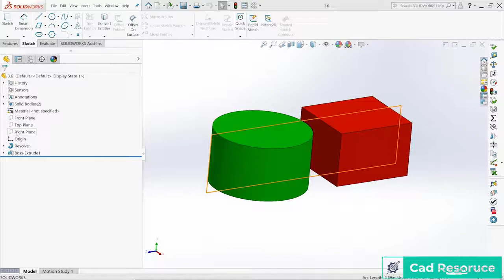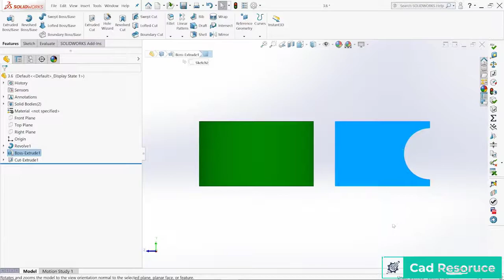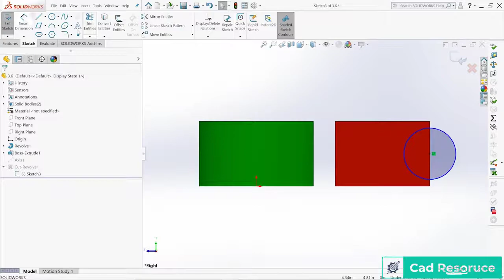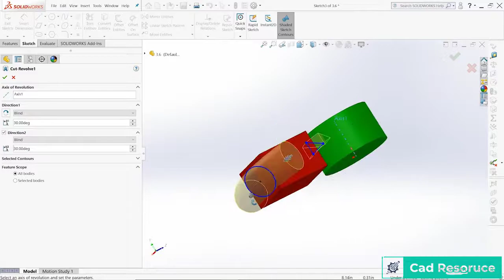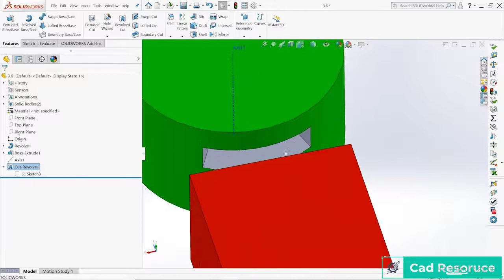Revolved Cut Feature | Solidworks Tips & Tricks | Cad Resource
Hello and  Welcome to Solid Works Tutorials for Absolute Beginners.Solidworks in the world leader in 3D solid modeling software. This is the 1st video of my new Solidworks 2022 tutorials series for beginners ,where i will give Solidworks 2022 training and teach you how to use solidowrks even if you are a absolute beginner with zero knowledge of Solidworks. I will make my Solidworks Tutorials for Beginners who want to learn 3D Cad Modeling Simple,Concise and easy to follow.

In this video you will learn the following :

1- How to Make a ceterlines for your sketch.
2- How to apply use revolved cut tool.
3- How to navigate your model between different center lines.
4- How to apply revolve feature on multiple sketches.
5- How to modify exisitng revolved cut feature.
6- How to change background scene.

The Following Questions are answered
1-How to create a revolved cut  in solidworks
2- How to revolve cut a 3d sketch in solidworks
3- How to use revolved cuts command in solidworks
4- Revolved cut solidworks

Credits to:
Backsounds